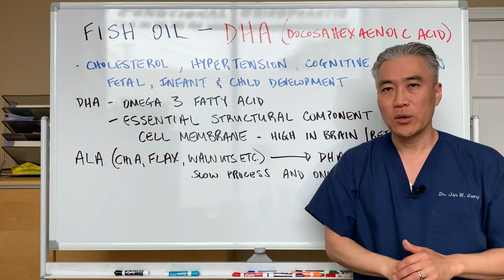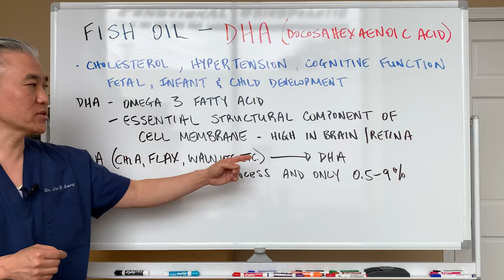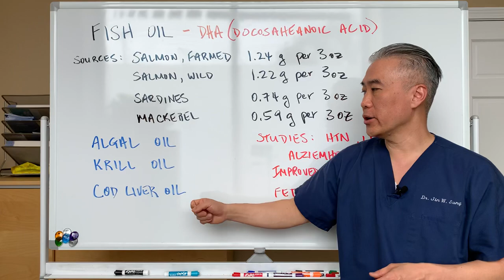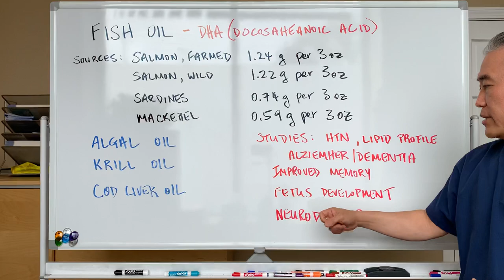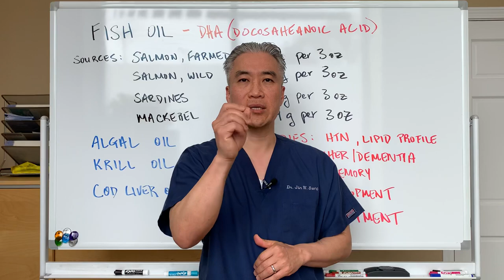FISH OIL🐟🐟----DHA (Docosahexaenoic Acid)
**Cholesterol, hypertension, cognitive function; fetal, infant and child development
DHA--Omega-3 Fatty Acid
        --Essential structural component of cell membrane---high in brain and retina
ALA (Chia, flax, walnuts etc.) DHA
slow process in conversion to DHA and only 0.5 to 9% convert to DHA

Salmon, farmed – 1.24 g per 3 oz
Salmon, wild – 1.22 g per 3 oz
Sardines – .74 g per 3 oz
Mackerel – .59 g per 3 oz
Salmon, canned – .63 g per 3 oz
Rainbow trout, wild – .44 g per 3 oz
Oysters – .23 g per 3 oz
Sea bass – .47 g per 3 oz
Shrimp – .12 g per 3 oz

EPA/DHA Essentials-Pure Encapsulations
OmegaGenics® EPA-DHA 1000-Metagenics
Biomega-1000™-Biotics Research
DHA Ultimate-Pure Encapsulations